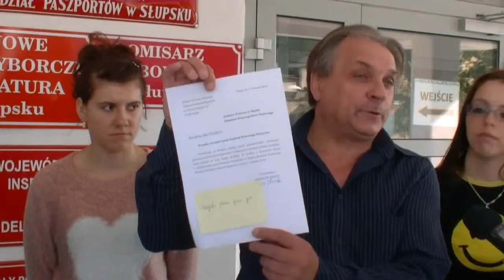Grzegorz Kunda rozwiązuje komitet